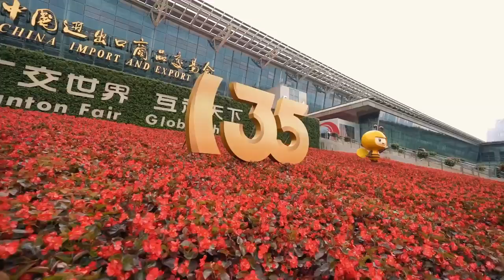2024 Spring Canton Fair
Our Heli team was recently in Guangzhou, China participating in the 2024 Spring Canton Fair.

During this event, Heli showcased five forklifts, an aerial work platform, and two attachment products. Half of these products are powered by lithium batteries, which aligns with the green/sustainable concept advocated by the Canton Fair in recent years.

We look forward to meeting again in Guangzhou this fall!